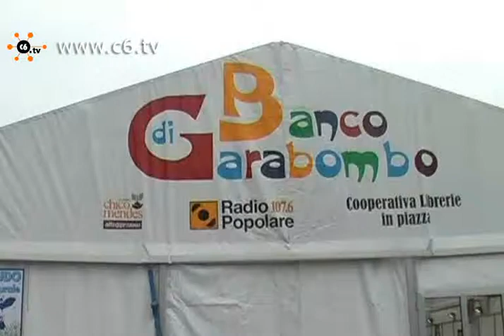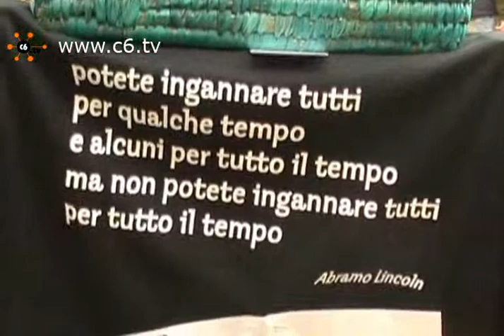Natale equo-solidale al Banco di Garabombo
Milano. Apre la tredicesima edizione del Banco di Garabombo, il tendone delleconomia solidale organizzato da cooperativa Chico Mendes, Radio Popolare e cooperativa Librerie in Piazza. Centinaia di prodotti in vendita )sotto il tendone allestito al parcheggio di Pagano) provenienti dalle cooperative sociali e, in particolare, da quelle carcerarie. Servizio di Claudia Bellante